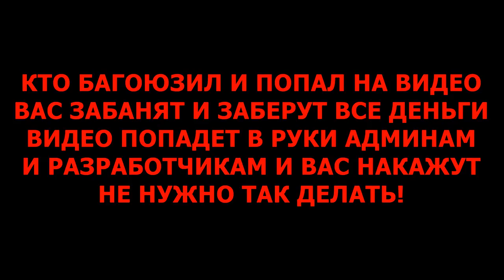CRMP AMAZING RP - ЖЕСТКИЙ БАГ НА ДЕНЬГИ, ЗА 1 МИНУТУ 50-150ТЫС ПОЛНАЯ ЖЕСТЬ!